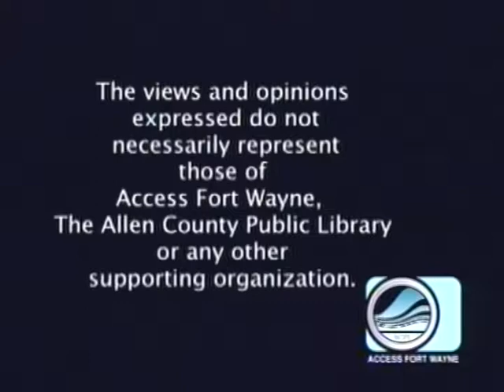Patty's Page - Guest: Matt Gerber, Pt 1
Patty talks with Canadian singer/songwriter Matt Gerber. Part one of two. Taped August 25, 2018 for Access Fort Wayne.